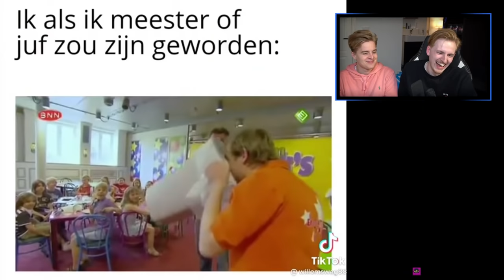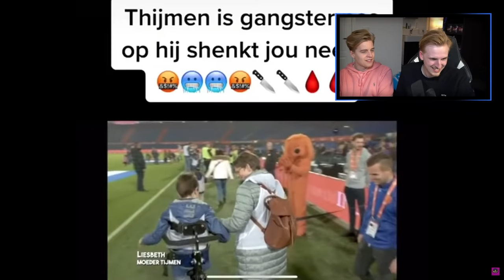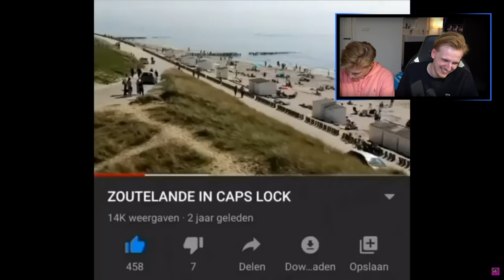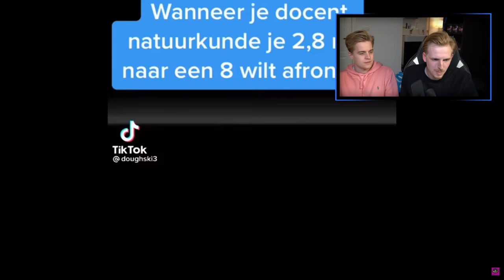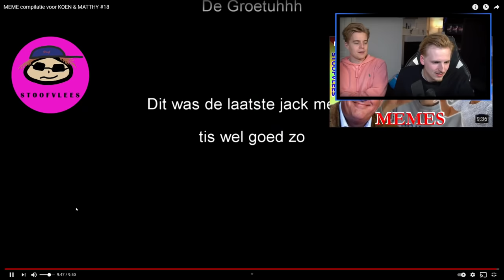Verboden te lachen met BIJNA kale matthy!!! (#27)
Hallo mensen!